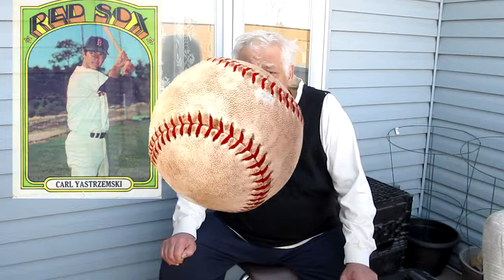John Fogerty-Writer of Baseball's National Anthem Welcomed At Hall Of Fame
Fogerty is a Hall of Famer himself - The Rock and Roll Hall of Fame, Class of 1993, for his days as frontman for Creedence Clearwater Revival.